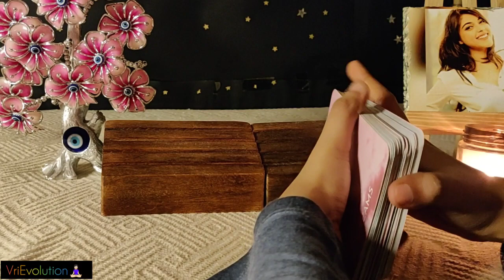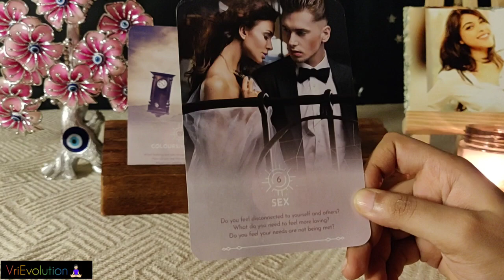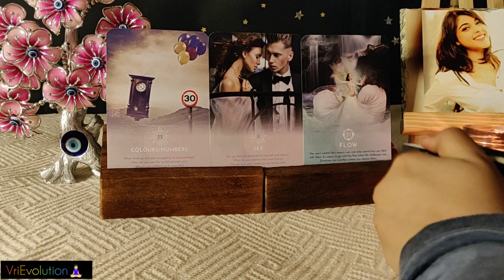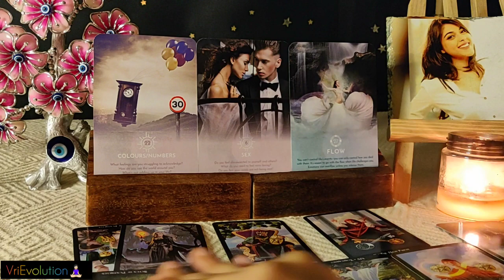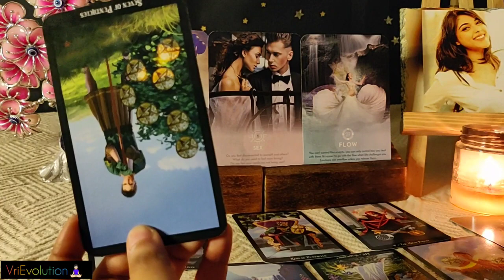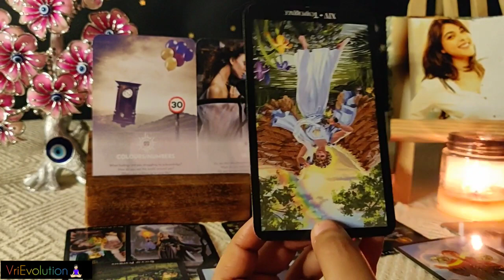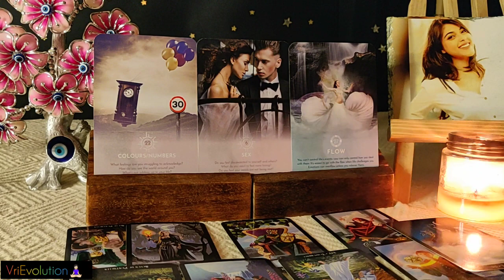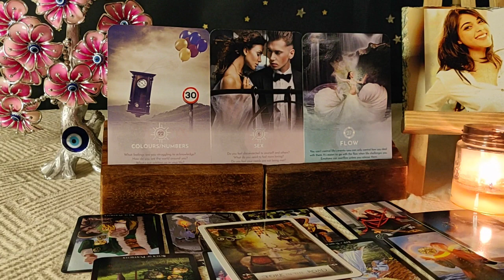Gemini ♊︎ Discovering Your True Love Language Is A Pain In The Arse Even For Your Higher Self! 🤓🙄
1. 🌤 Your Ascendant/Rising/First House sign (to know your overall reading)
2. 🌝 Your Moon Sign (to know what you attract below age 40)
3. 💝 Your Venus Sign (to know about love)
4. 🧭 Your North Node Sign (to know your destiny)
5. ☀ Your Sun Sign (to know about what actions to take after age 40)

Links 🔗

🎁💐Tarot Wish list from Amazon

Favorite Quotes By My Fav People
"Don't get washed up under the current" - Doelow Da Pilotman ✈️😎

"Only A Fool Would Take Life So Seriously!" - Sevan Bomar 💫😇🙏

"Everything we do in the 3rd dimension is a distraction from our birthright - Immortality" - Vrie🦉❤️

I'm an Esoteric Astrologer & 0° Psychic & Intuitive Tarot Reader. I have a lot of 12th house placements natally which has shaped me to pursue a Spiritual Path since 2012. I have A Grand Air Trine along with Galactic Center placement in my chart which enables me to be your Spiritual Surgeon & Auric Knot Expert. Being an Aquarian rising, Venus, Mercury & Uranus, I receive jolts of downloads regarding your query as i do your readings. I specialize in Grief counseling, Relationship guidance (friends, family, lovers), Transmutation Expert, Generational Trauma Identification, Examining Psychological Motivations of your light-shadow patterns & Awakening you to your true Life's Purpose.

I have successfully completed Vipassana course of meditation which helped me tremendously with my Psychic abilities and I'm planning to do these trainings twice in a year to attain liberation from the cycles of death & rebirth. I am currently learning Esoteric Astrology. Im interested in pursuing Healing arts, Telekinesis & Psychometry for personal self development. I have a lot of 12th house placements natally which has shaped me to pursue a Spiritual Path since I was 12. Im utterly grateful to my parents for letting me experience this reality, timeline & existence.

Life is shaped up from a sum of decisions that we make for ourselves. I would like to be a catalyst of change for raising your vibration within your life to enable you to take better decisions in-the-now with a cleansing fire of heart centered vision so you can VriEvolve to a better future & be a higher yet more grounded version of yourself! I would like you to nurture & love your body, mind & spirit so you know yourself enough to never be led astray again in your lifetime. Its time to master your elements & walk the path you chose, towards your glorious evolution. Claim your spiritual royalty by booking a reading with me! 👑🌍🌪🔥🌊

My Sun sign : Capricorn (12th) ♑
My Moon sign : Gemini ♊
My Rising sign : Aquarius ♒

Links To Buy The Tarot decks I Have :
Power of Surrender Deck
Everyday Witch Oracle
Dream Reading Cards